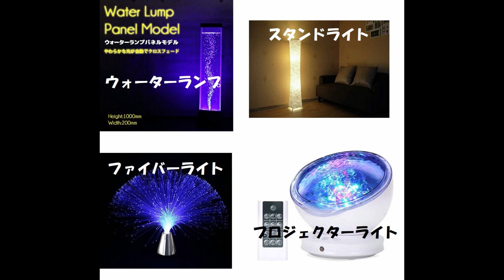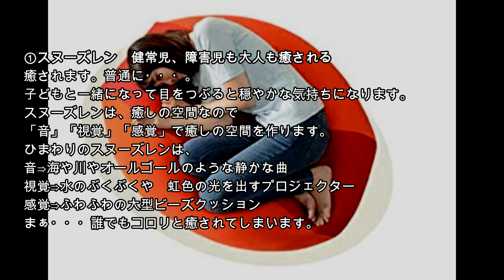スヌーズレンを１日使ってみた結果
スヌーズレン（仮営業）を１日使ってみた結果を報告します。

ちなみにひまわりのスヌーズレンは、仮営業中です。
現在の仮の部屋としてお着替え部屋に設置しています。
２０１９年の１月５日から防音室にスヌーズレンを設置する予定です。

現在のひまわりのスヌーズレンの機材は、４つです。
・ウォーターランプ
・スタンドライト
・ファイバーライト
・プロジェクターライトです。
１月5日から新機材を随時追加する予定です。

１日使ってみた感想は、３つあります。
①健常児、障害児も大人も癒される
②ファイバーライトが人気（写真青いやつ）
③強度行動障がいの子と相性がいい

①スヌーズレン　健常児、障害児も大人も癒される
癒されます。普通に・・・。
子どもと一緒になって目をつぶると穏やかな気持ちになります。
スヌーズレンは、癒しの空間なので「音」「視覚」「感覚」で癒しの空間を作ります。
ひまわりのスヌーズレンは、
音⇒海や川やオールゴールのような静かな曲
視覚⇒水のぶくぶくや　虹色の光を出すプロジェクター
感覚⇒ふわふわの大型ビーズクッション
まぁ・・・３つの感覚を癒しにかかれば誰でもコロリと癒されるわけです。

②ファイバーライトが人気
子どもたちの一番人気は、ファイバーライトでした。
とくにこだわりが強い発達障がい児が手で触ったり顔を近づけたりクンクン匂いをかいだり（注：匂いはありません）長い時間さわっていました。
手で触ると青くなったり赤くなったり色に変化があるのが楽しいようです。
また、電池式なので顔に近づけるときにコードが邪魔になりません。

普段、強い感覚刺激を求めたり、自傷行為や破壊行為のある子どもが、スヌーズレンで落ち着きました。
スヌーズレンで癒されると人や動物にやさしくなるようで
攻撃的な声が減少し、動物にやさしくなるようです。
いつも、犬のリードを持てない子が自分から進んで犬の散歩をする姿がありました。

２４時間洪水のように情報があふれる時代だからこそ、なにも考えずにボーとしてリセットする空間が
必要なのかもしれません。ひまわりのスヌーズレンが本格始動したらまたご報告させていただきます。